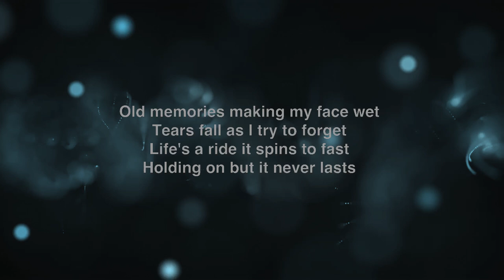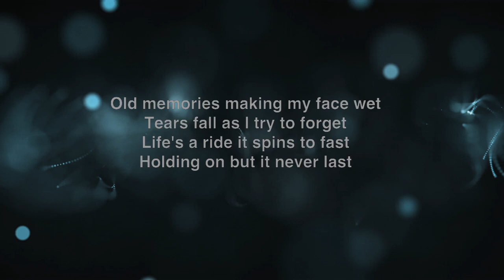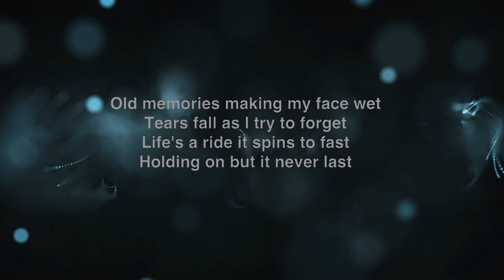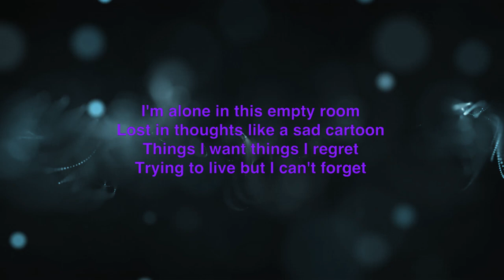Trying To LiveBut I can't forget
Wrote this back in 2009 and pulled it out of the files